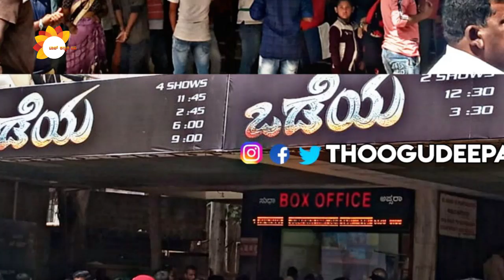Odeya Vs Pailwaan Collections Report || Darshan || Kiccha Sudeep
Watch Odeya Vs Pailwaan Collections Report || Darshan || Kiccha Sudeep